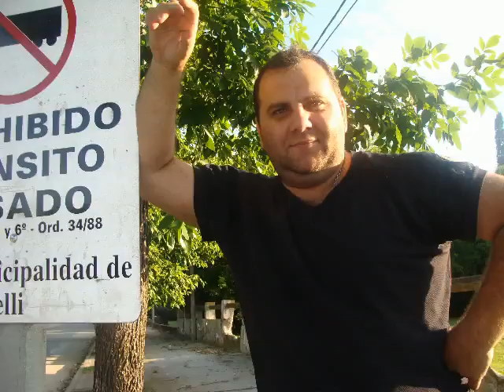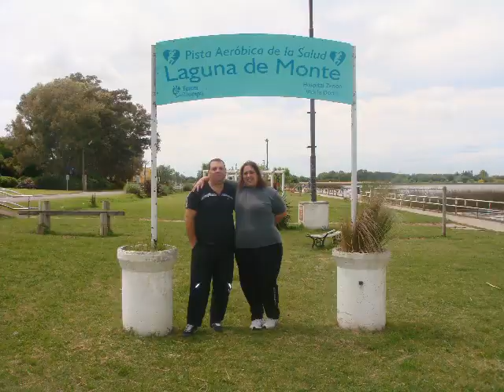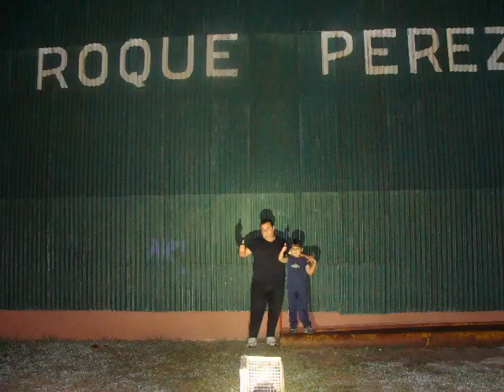HUBERT KAH - THE PICTURE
hermosos recuerdos..!!